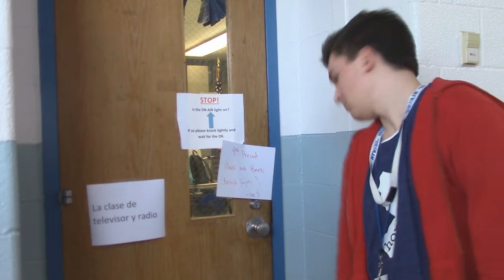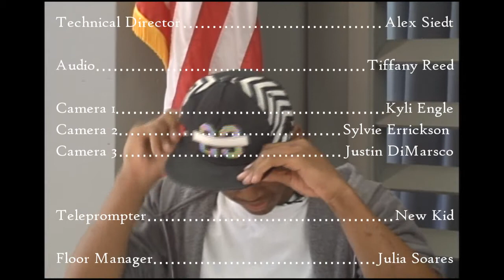Knightline News 4 25 17